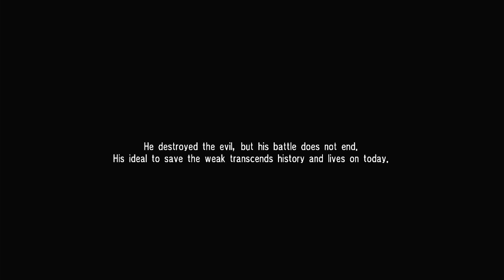Soul Calibur IV Tales Of Souls Yoshimitsu